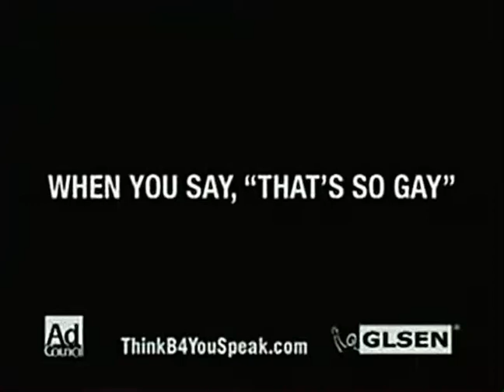Stan Twitter: When you say “that’s so gay” do you realize what you say?🤨😱🏳️‍🌈(happy pride month)